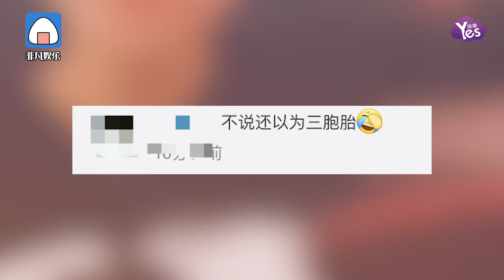馬伊琍劉孜模仿梅婷 女神隔空同框畫面養眼 網友：好像三胞胎！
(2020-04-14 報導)